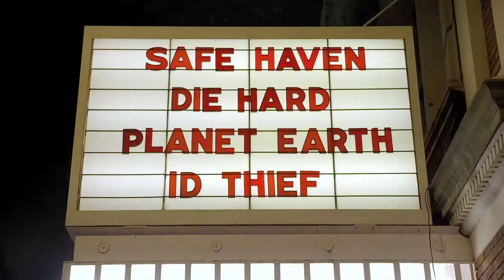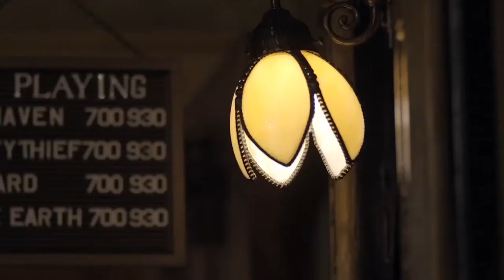Go Digital or Go Dark Historic Palace Theatre Digital Projector Project Luverne Minnesota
By the end of 2013, Hollywood film studios will stop distributing movies on 35-millimeter film and convert entirely to digital. This conversion will require small-town theaters, like the Palace Theatre, to make the switch to digital or close their doors.
     Without the income from movies, there will not be enough revenue to operate the Palace. That means closing its doors not only to movies, but also to concerts, plays and other special community events.
     We need to raise $75,000 to go digital right now!